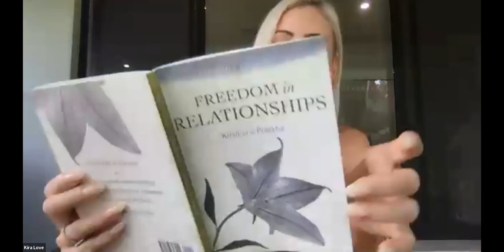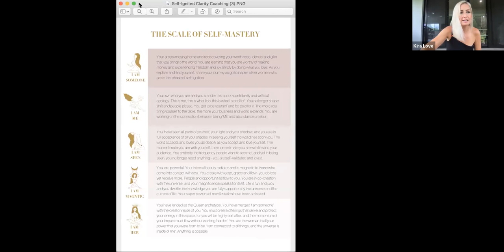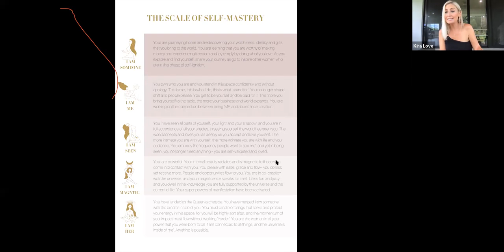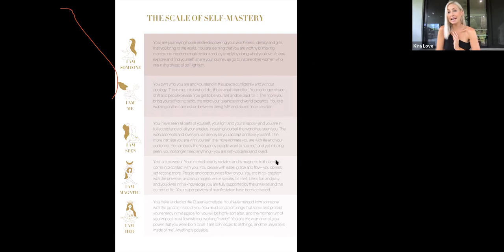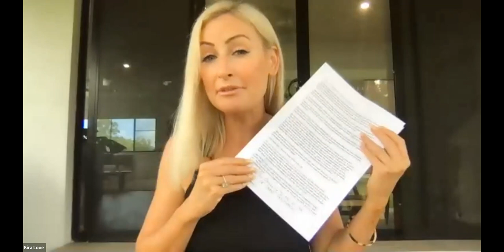BECOMING A SELF-IGNITED WOMAN